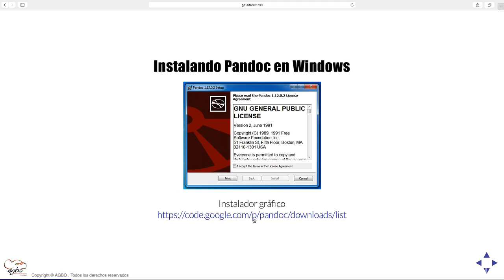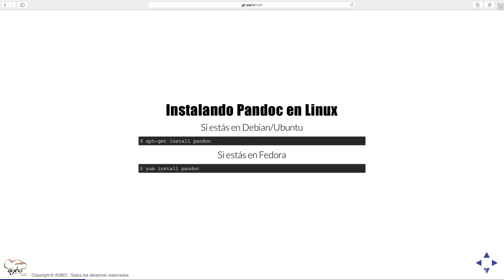9 ¿Qué es Pandoc?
Curso Online Introducción a Git, GitHub y SourceTree.
Y si quieres dominar completamente Git, GitHub y SourceTree, Después de ver este grupo de vídeos, continua con el curso completo

En nuestra plataforma podrás encontrar cursos de diferentes lenguajes de programación y material GRATUITO. ¿Quieres participar en directo en el siguiente vídeo? ¿Quieres empezar a programar o ya sabes y quieres mejorar tu nivel? Visita y date de alta en nuestra plataforma

KeepCoding es un Centro de Formación para Desarrolladores y para quienes quieren serlo. Llevamos a todo aquel interesado en la programación al último nivel de aprendizaje, en otras palabras: CREAMOS LA ÉLITE DE LOS DESARROLLADORES.

Contáctanos en . Date de alta para estar al tanto de todas nuestras novedades ¡y no dejes de ver nuestros mejores vídeos!